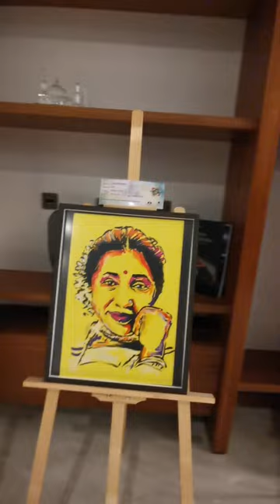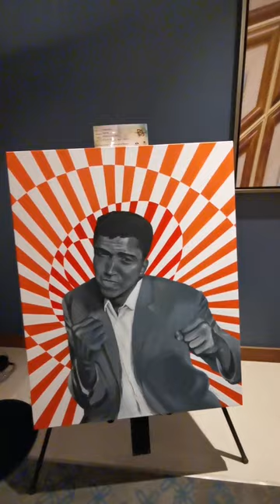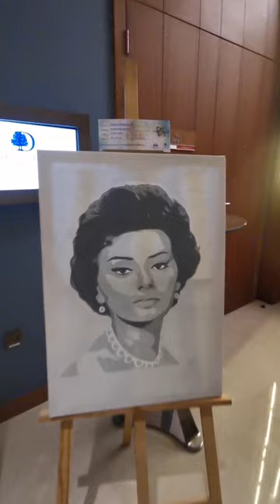Retro Revival 2.0 - Ready, Get set Go...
Before the Big Day